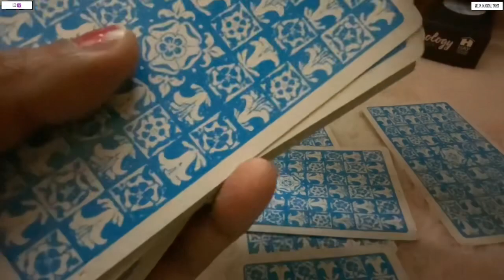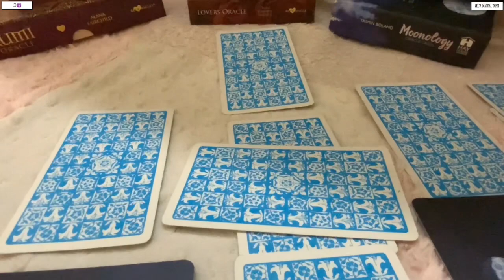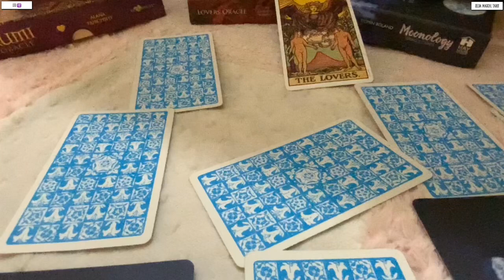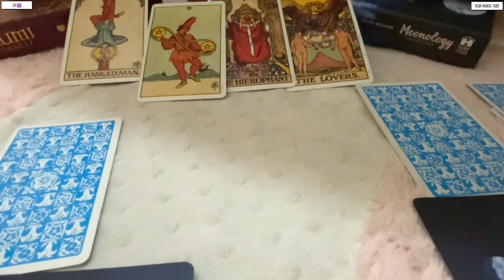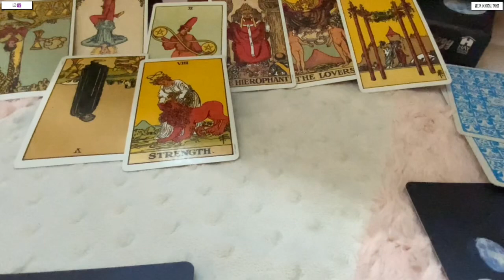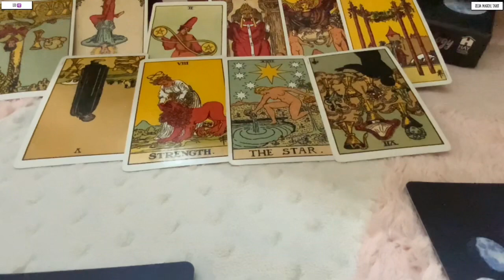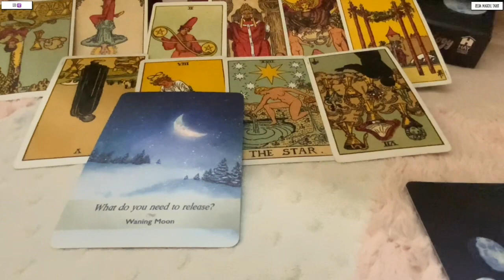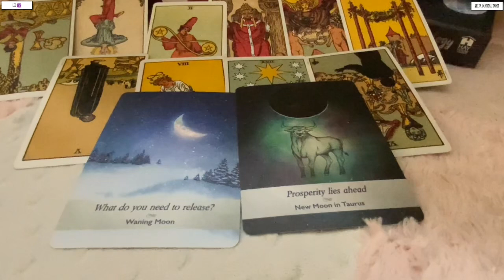Leo ♌️ Next 24 hours ❤️WHETHER YOU LIKE IT OR NOT…THIS IS DEFINITELY COMING !!!❤️Tarot Reading